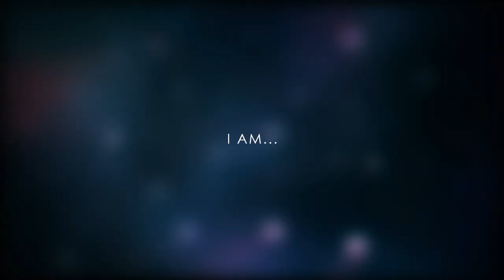Electro Theme Medley | Spider-Man: No Way Home (Hans Zimmer Remix)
💢 Hey guy, d'you also feel like it should be some nice lyrics here? Feel free to cover it and use the music video with my credits. I really know you've a whole lotta creative power to light it up with your awesome vocal or rap! 😋

😈 Welcome to the Brand New - Every Universe Series by Zoy Mercer. The Villain Suite. We will fly through Each and Every Spider-Man Villain Theme: Doc Ock, Green Goblin, Sandman, Lizard and of course Paraparaparam Bully Maguire. Wiliam Dafoe Joker will be but a little bit later. For now, Enjoy Electro bt Hans Zimmer's 'My Enemy' 😈

Spider-Man: No Way Home unites Spideys of Tobey Maguire, Andrew Garfield, and Tom Holland all together. I invite you to join the spectacular adventure to SpiderVerse right now and dive through each Universe together! 🤍

In Spiderverse the Spiderman 3 no way home movie plays the most exciting role for the fans and their reaction as it brings all Spider-Man Characters together. No way home theme mashup consists of 3 spider-man theme songs remix extended within the arrangement performed and orchestrated by Zoy Mercer.

Spider-Man 4 feels like a certainty as Spider-Man: No Way Home is set to swing to $1 billion at the box office, marking the first movie of 2021 to do so.

Before its release, long-time Spider-Man producer Amy Pascal had said that a new trilogy with Tom Holland's Peter Parker was in the works. She backtracked on that at the premiere to say it was essentially just a wish, but Marvel Studios boss Kevin Feige has now confirmed that a new movie is in development.

And yes, Holland, Marvel chief Kevin Feige, Sony chief Tom Rothman and producer Amy Pascal speak with The Hollywood Reporter in the aftermath of their film's strong critical and historic commercial debut.

Arranged and Orchestrated - Zoy Mercer